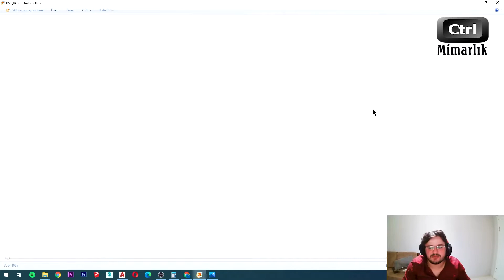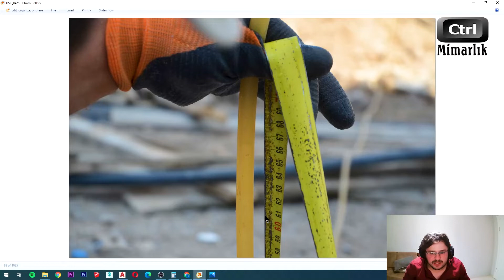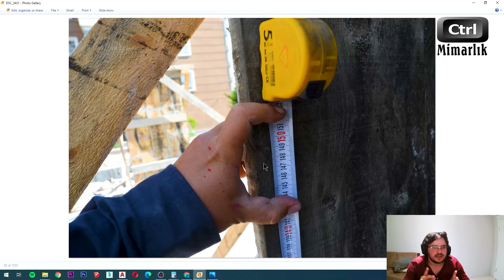#71 Hortum Terazi Nedir Nasıl Kullanılır? | Şantiyedeyiz